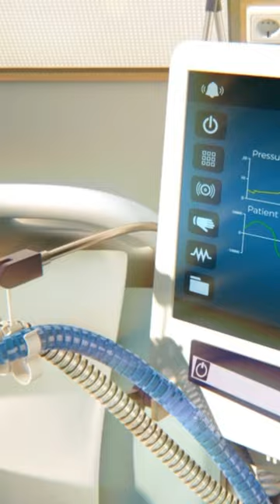Respiratory sEMG assistant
Are you looking for a way to improve the quality of life for patients who need breathing assistance? Do you want to use a non-invasive and accurate method to monitor and manage their respiratory activity? If so, you might be interested in MACAWI’s innovative solutions for medical ventilators.

MACAWI is a company that specializes in developing and manufacturing OEM respiratory modules and sEMG solutions. Their products can be integrated into any medicalventilator to measure the electrical activity of the diaphragm and intercostal muscles, which control the breathing process. By using electromyography (EMG), they can obtain a precise and online assessment of the breathing activity without the need for cleaning or degreasing the skin.

The respiratory module is designed to be easy to integrate, operate, and maintain. All pressure, volume and continuous flow-controlled modes and manoeuvres are already integrated.

A medical animation can help you visualize and understand complex concepts and processes in a simple and engaging way. If you want to learn more about MACAWI’s products and how they can improve the outcomes for patients who need breathing assistance, please watch the medical animation